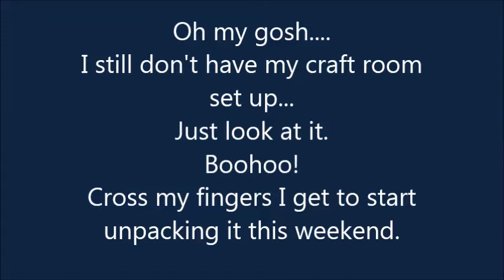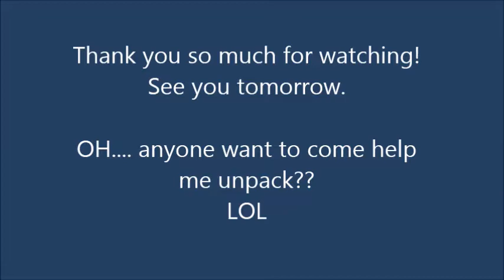Vedij = Vlogging June 19 2013 =Still messy craft room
VEDIJ= vlogging every day in June
My still very messy craft room.
I have yet to be able to unpack from our move.

My craft blog:
Kaleecee's Creative Crafting

And join the fun!

My family blog:
An Unfinished Project